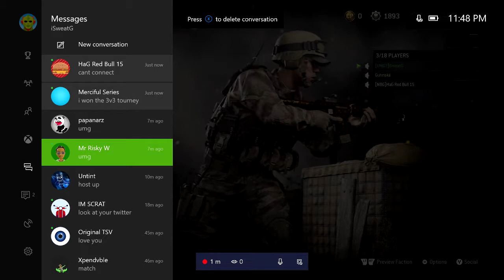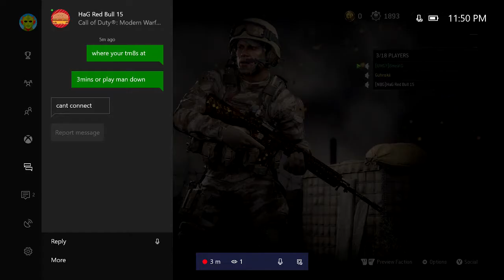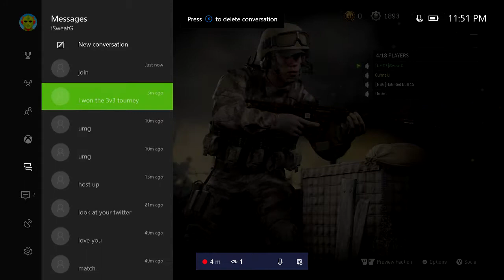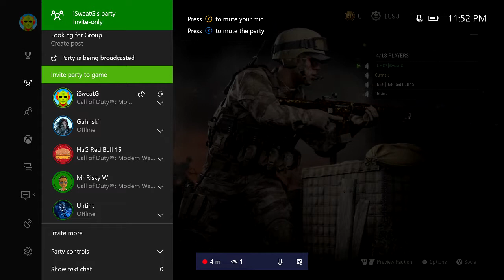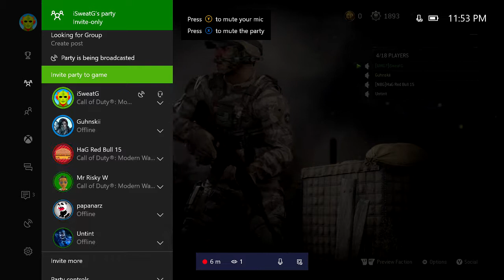Opponents Dont Join Game Proof